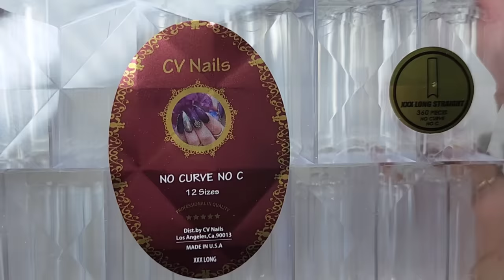Clase 5 Gratis (3d y Levantamiento Prematuro)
👉 Yo compro mi material en cv nails llama para más información al o ve en persona al 424 s. los ángeles st #18 Los Angeles California 90013..

Ya también están en amazon!!!

Para los cristales Swarovski Código Caroaguirrerod

link ala tienda

código CarolinaAguirre60

Para Adquirir las Alicates

Video de manicura

 Facebook etc
Carolina Aguirre Nails